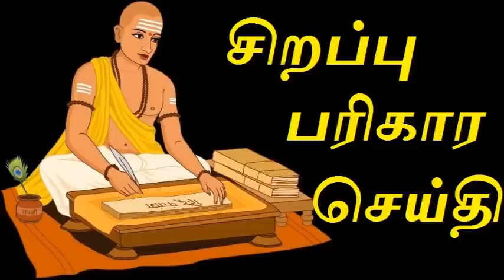சிறப்பு பரிகார செய்தி | Special Parigaram News | Astro Mani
நமது ஜோதிட சாஸ்திரத்தில் பரிகாரத்துடன் சம்பந்தமான பல தகவல்களை ரிஷிகள் வகுத்து தந்துள்ளனர். அதில் யாகம், ஹோமம், ப்ரீத்தி, பரிகாரம் முதலியன அடங்கும். இவை ஒவ்வொன்றும் ஒவ்வொரு அர்த்தத்தை குறிக்கும். ஆனால் நாம் இந்த 4 முறைகளையும் பரிகாரம் என்ற சொல்லிலேயே கூறிவிடுகிறோம்.

இது மிகவும் தவறானது... பழமையான சாஸ்திரத்திரங்களை எமது கண்ணிற்கு நிகராக மதித்து பேண வேண்டும். அவற்றை சரியாக பேண வேண்டும். ஜோதிட சாஸ்திரத்தில் மட்டுமல்ல சகல சாஸ்திரத்திங்களிலும் கூறப்பட்ட சொற்தொடர்களை நாம் (Terminology போல) சரியான வழியில் பயன்படுத்த வேண்டும், பயன்படுத்தவேண்டியுள்ளது... அந்தவகையில் இன்று சில தகவல்களை பார்ப்போம்